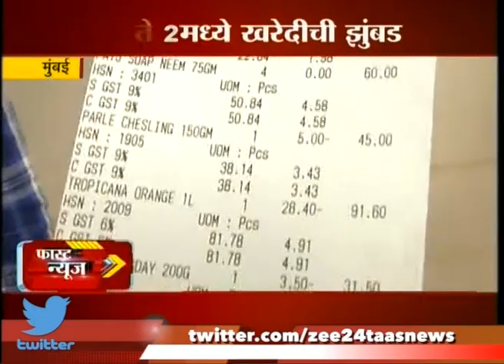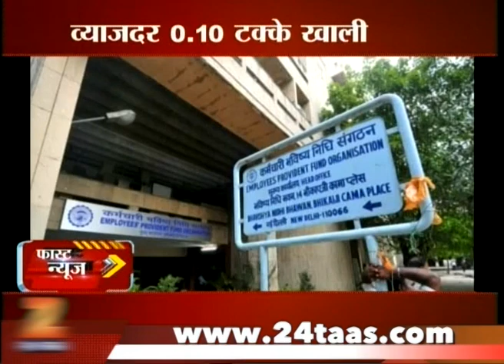Fast News 1st July 2017